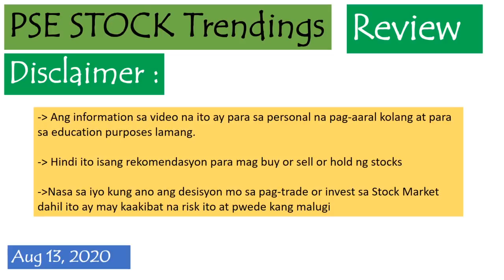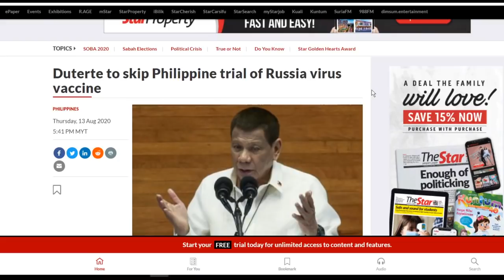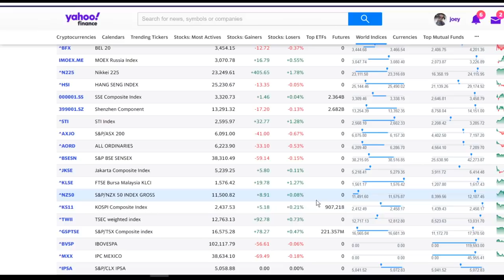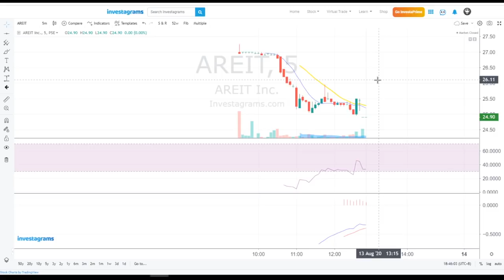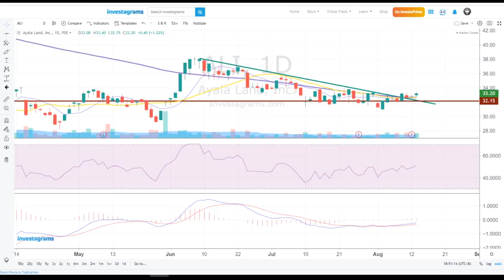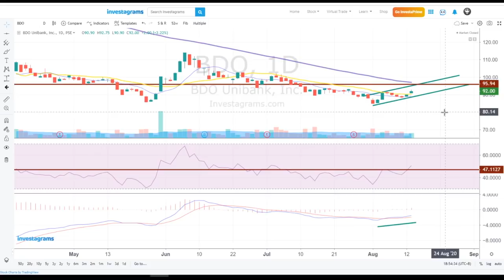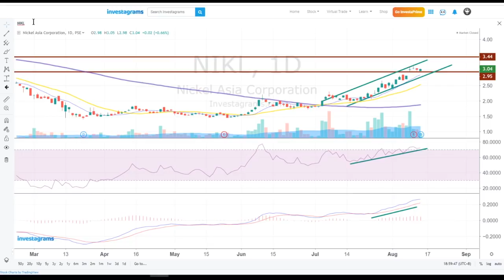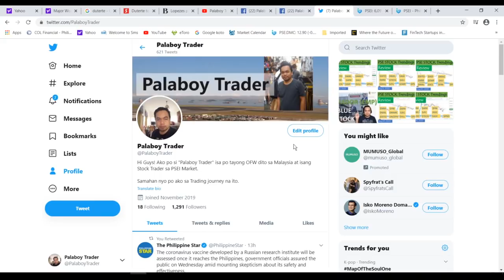PSE Stock Trendings Review: Aug 13, 2020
$PSE:AREIT $PSE:DITO $PSE:MM $PSE:ALI $PSE:BDO $PSE:BPI $PSE:TECH $PSE:NIKL $PSE:EMP $PSE:PSEI